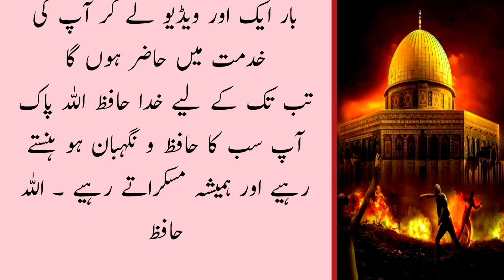Qayamat Ki Nishaniyan | Qayamat Se Phaly Nishaniyan jo puri ho chuki hai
10 Signs Of Qayamat
dr israr
dr israr ahmed
Qayamat Kab Aayegi dr israr ahmed
qayamat kab aayegi qayamat ki nishaniyan
Qayamat Kab Aayegi
prediction by dr israr
prediction about qayamat
Qayamat ki 6 Nishaniyan
qayamat ki nishaniyan by dr israr ahmed
qayamat ki nishaniyan in urdu
end of time by dr israr ahmed
signs of the day of judgement
resurrection by dr israr
qayamat ka manzar
urdu cover
Talha Films
majid malik
urdu documentaries
hindi documentaries
urdu

imam mehdi
end of time
imam mehdi 2023
imam mahdi
imam mehdi ke aane ki nishaniyan